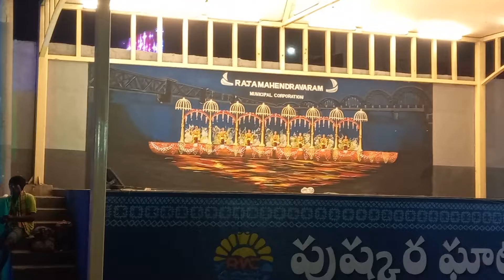Rajamahendravaram new look| రాజమహేంద్రవరం #2022 Newyear 2022